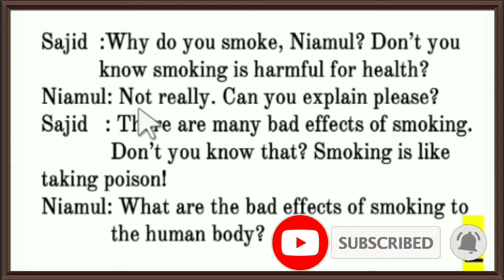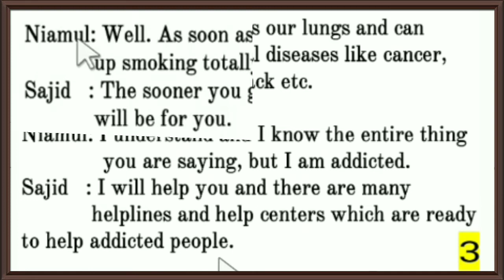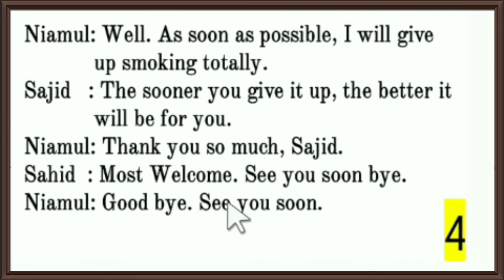Write a dialogue betweens two friends about the bad effect of smoking.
Write a dialogue betweens two friends about the bad effect of smoking, Dialogue about bad effect of smoking,
Dialogue Between Two Friends about bad effect of smoking,Dialogue about bad effect of smoking, Dialog about bad effect of smoking, bad effect of smoking Dialogue, bad effect of smoking Newspaper Dialog,
Dialogue writing about bad effect of smoking,
Learn & Study with @StudyRoomYT

a dialogue between you and your class teacher seeking permission to leave school early,

a dialogue between you and your father about your progress in studies,

a dialogue between two friends about the importance of tree plantation,

a dialogue between two friends about how to do well in the examination,

a dialogue between two friends about aim in life,

a dialogue between two friends about the benefits of early rising,

a dialogue between two friends about the importance of physical exercise,

a dialogue between two friends about birthday occasion,
Important Paragraph JSC & SSC: